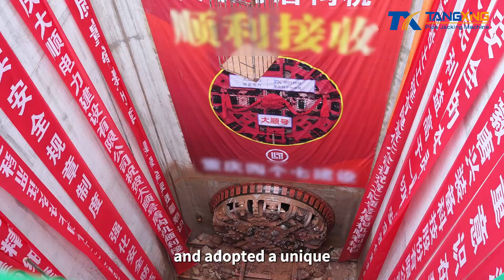A Perfect Breakthrough for "Da Shun" Earth Pressure Balance Shield TBM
On June 29th, the "Da Shun" Earth Pressure Balance Shield TBM successfully completed the full-line breakthrough in the Chongqing Dadukou 110kV Bai'ao Line Relocation Project, marking a significant breakthrough in this key municipal power infrastructure construction project.